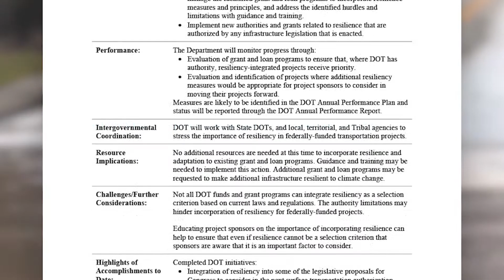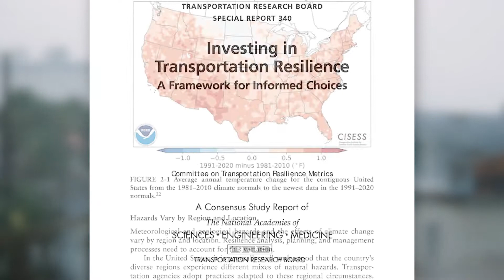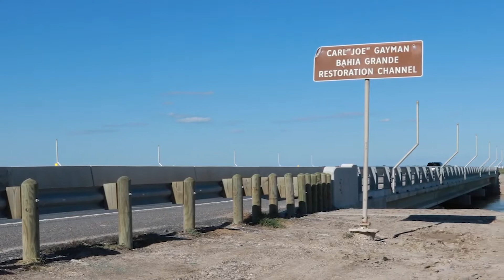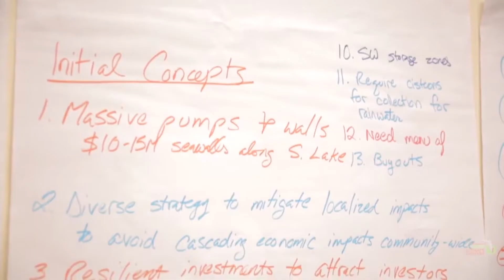Special Report: Integrating Resilience into Decision-Making: The Need for Metrics and Methods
According to the National Oceanic and Atmospheric  Administration, in 2021, the U.S. experienced 20 separate billion-dollar weather and climate disasters. Dave Sweeney, Chief Executive Officer at RS&H, served as session moderator--leading the panel discussion on what can be done to make the nation’s transportation infrastructure more resilient. The distinguished panel included Marc Williams, Executive Director of the Texas DOT; Ed Sniffen, Deputy Director for Highways at the Hawaii DOT, Will Watts, the Assistant Secretary for Engineering and Operations at Florida DOT; and Aimee Flannery, a Surface Transportation Analyst from the Office of the USDOT Secretary.